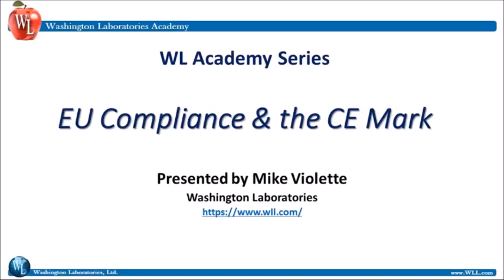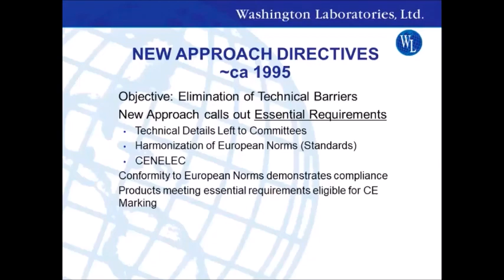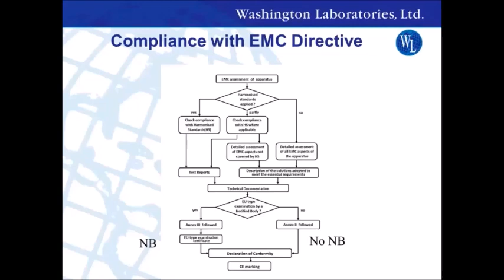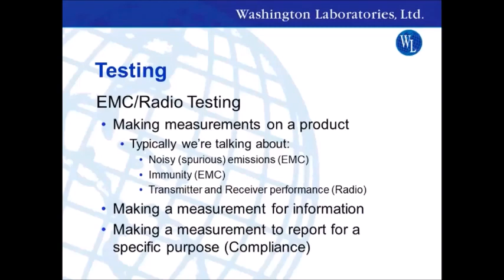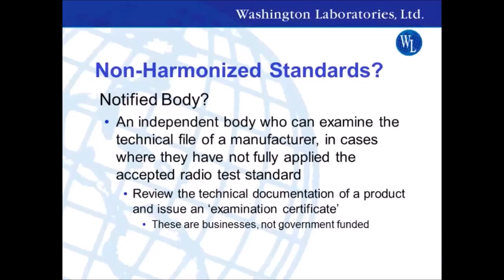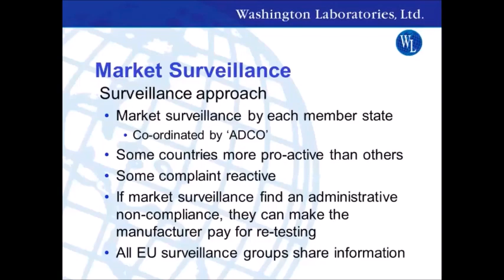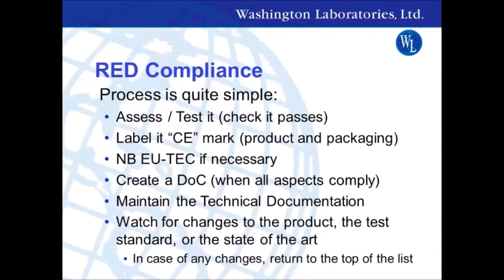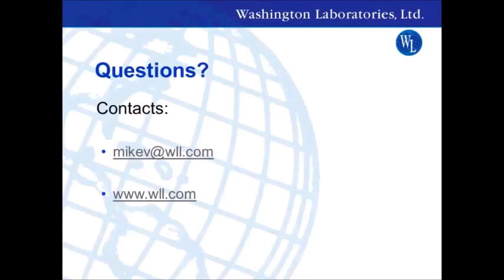EU Compliance & The CE Mark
EU Compliance
& the CE Mark

The 28-member countries of the European Union have become the 2nd largest economy in the world, and is often the first new region for US companies that want to expand their global markets.

This webinar covers the legislative framework for the product compliance system of EU Directives, and provides an overview of the Radio Equipment Directive (RED) and the EMC Directive.